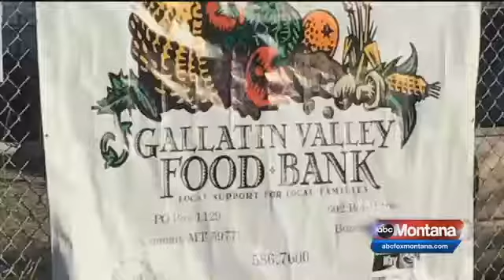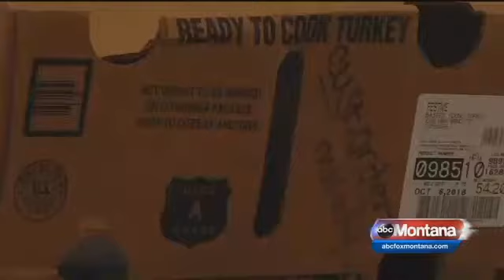Gallatin County Steps Up For Thanksgiving